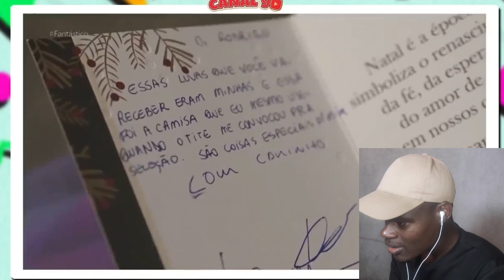Os PIORES Presentes de Amigo Secreto dos Famosos! #5 (por que eles continuam com isso?)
Os PIORES Presentes de Amigo Secreto dos Famosos! #5
vídeo do @canal90
Apoie este canal para obter acesso aos seguintes benefícios: